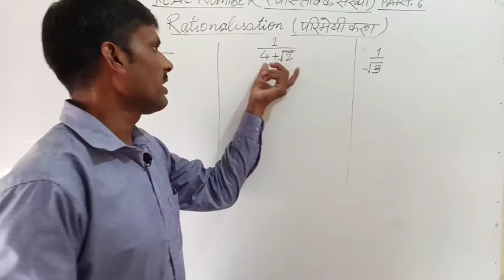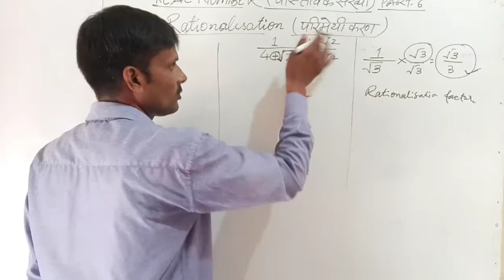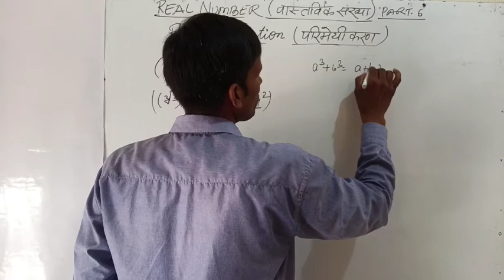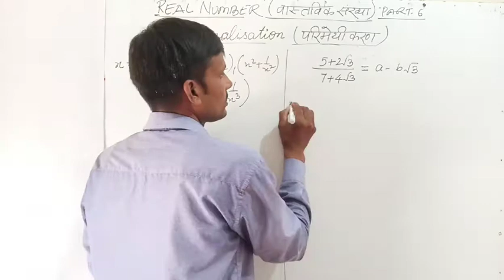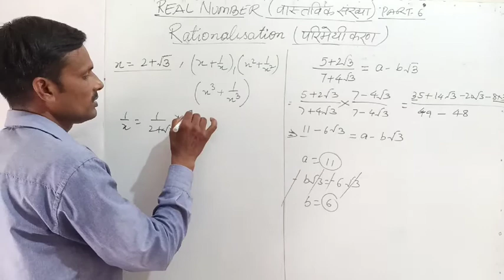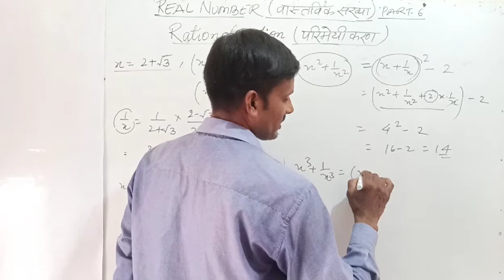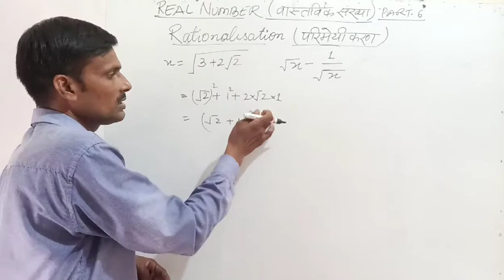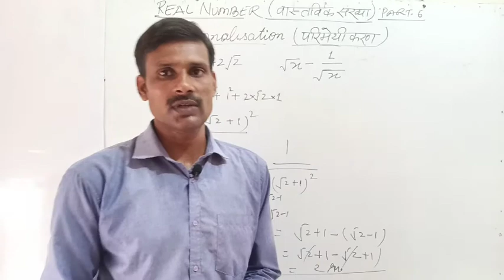REAL NUMBER (वास्तविक संख्या) PART 6#CBSE, UP, ICSE CLASS 9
real number part 5 cl 9
real number part 4 cl 9
number part 3 cl 9
real number part 2 cl 9
 Number(परिमेय संख्या)

ADDITION AND SUBTRACTION OF FRACTION